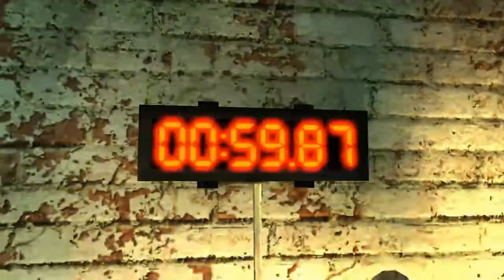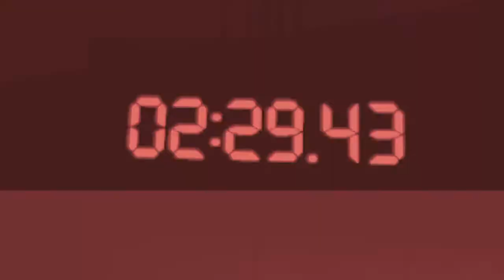[5] Piła [PC] - Konserwator Na Zawołanie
Chcesz więcej? Wystarczy jedna łapka, tak niewiele znaczy a dla mnie każda łapka to kolejny uśmiech na mojej twarzy oraz chęć i motywacja do pracy i zabawy :)

Zapraszam wszystkich do obejrzenia piątego odcinka z Piły. Jest to kolejny odcinek z moim komentarzem wiec domyślam się, że może być lepszy  od poprzedniego ale mimo to wybaczcie mi wszelkie niedogodności. Liczę na to, że napiszecie mi co powinienem jeszcze poprawić. Mam nadzieję, że będzie wam się podobało i że zmotywujecie mnie do dalszego nagrywania. Oceniajcie, piszcie co jeszcze chcielibyście zobaczyć.